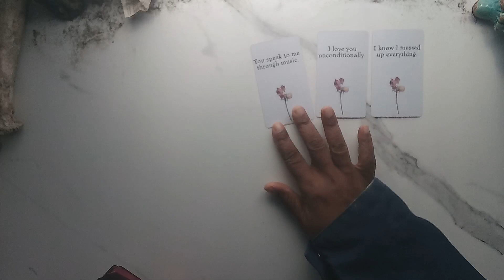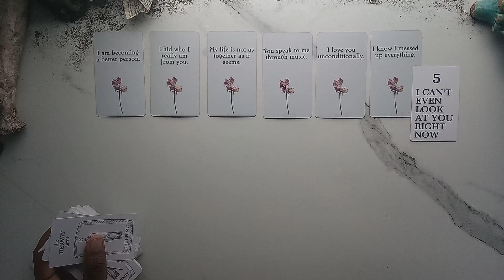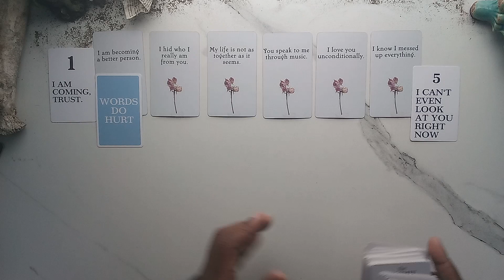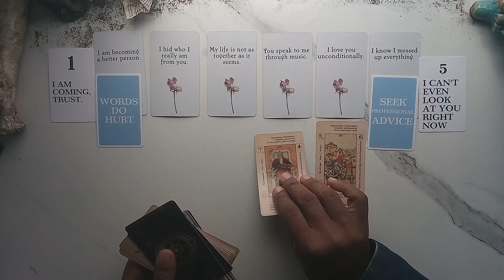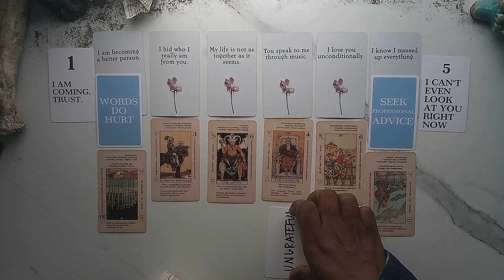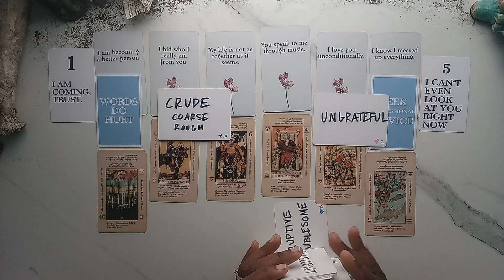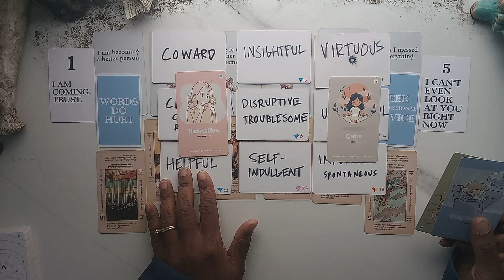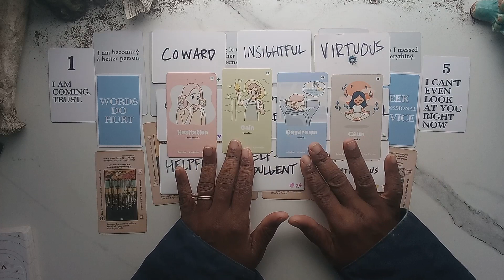they are so fake it's not funny 😭 energetic collective read